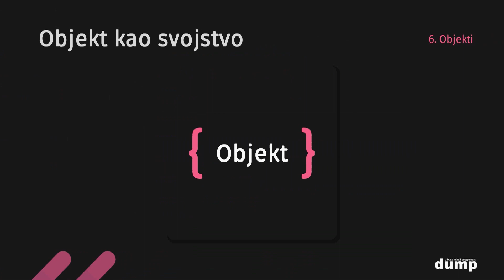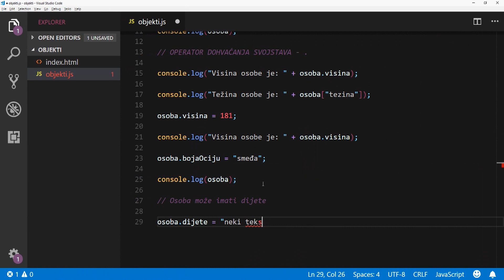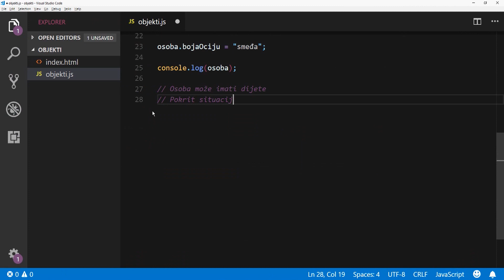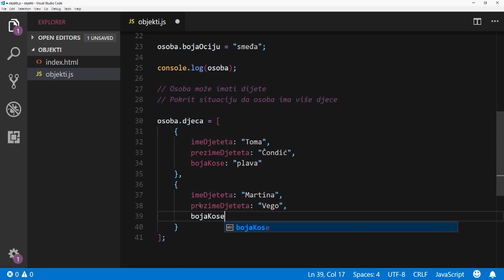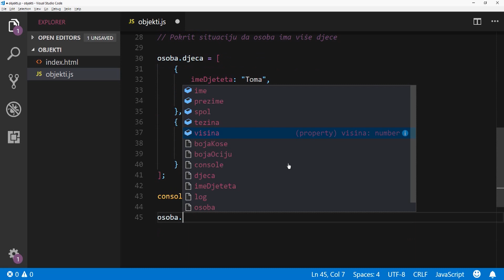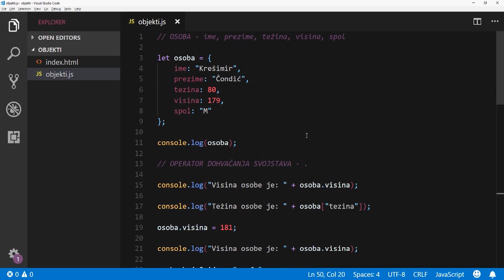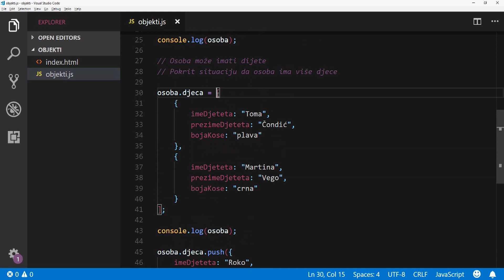5.3 Objekt kao svojstvo i niz kao svojstvo - DUMP Programming course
Također smo vam za kraj pripremili jednu kratku anketu koja će vam oduzeti najviše minutu, dvije vremena, a nama će jako pomoći u oblikovanju daljnjih predavanja.